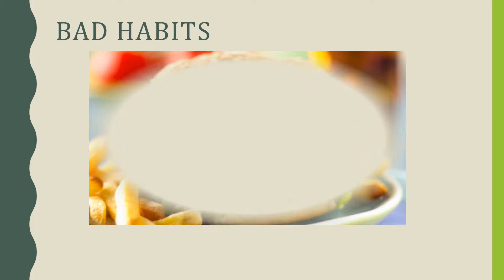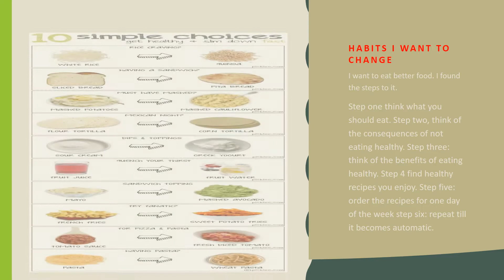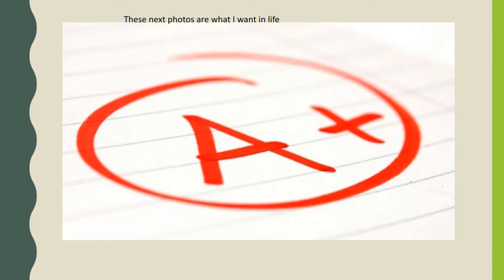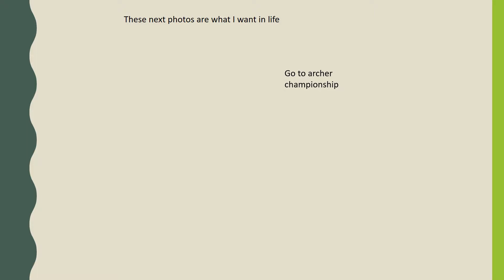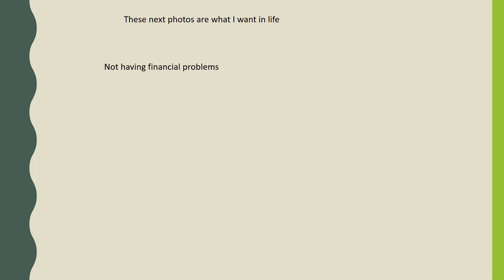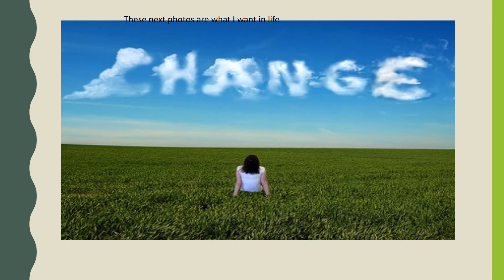7 5 gage gustfason vision board